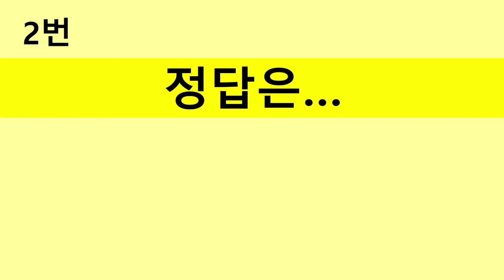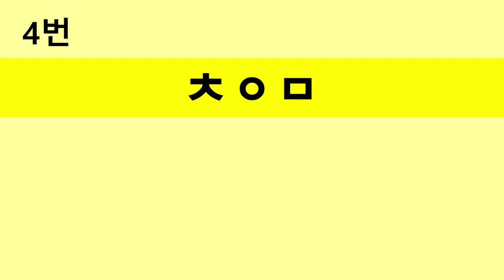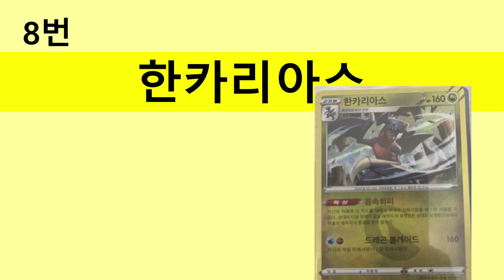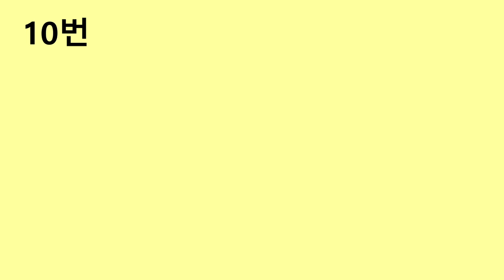포켓몬 초성 퀴즈 2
포켓몬스터 초성 퀴즈 2번째